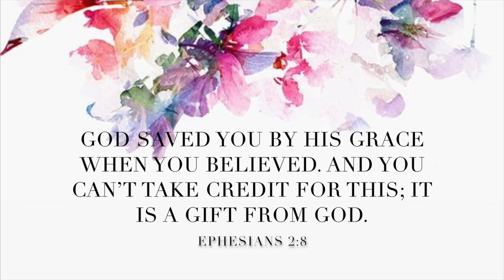Women's Conference 2016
"No Longer Strangers"
Artist: Vineyard Worship UK
Label: Vineyard Records UK
Album: Waterfalls